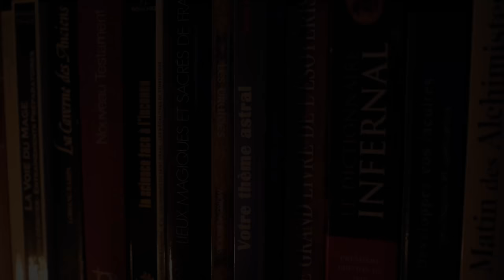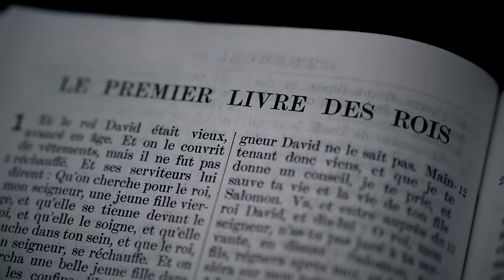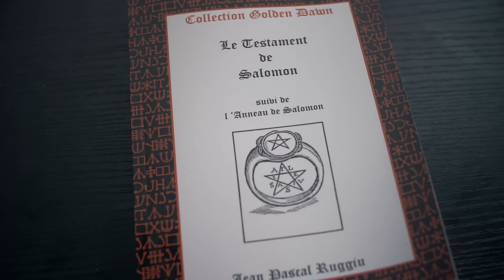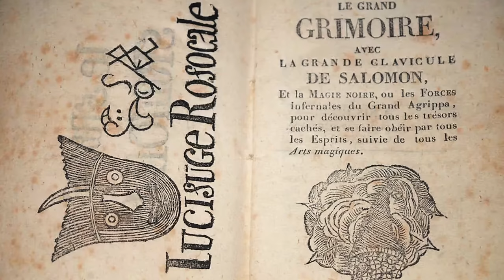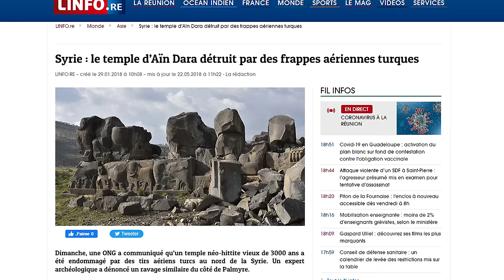Le Roi Salomon : Maîtriser les Démons pour Construire un Temple ?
Le Grand Roi Salomon, l'Homme le plus Sage, celui qui a soumis les démons !

TIMECODE:
00:00:00 : Intro
00:01:20 : Le Roi David
00:04:25 : Salomon
00:09:06 : Le Temple de Dieu
00:18:34 : Les Femmes de Salomon
00:21:53 : Le Testament de Salomon
00:23:43 : Preuves Historiques